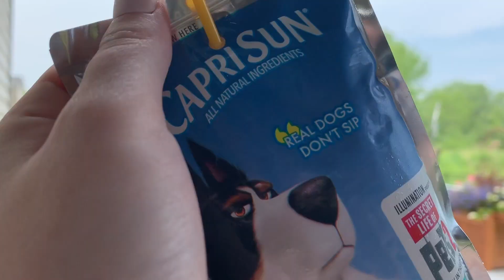The ultimate relationship test!!! *first challenge video*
We created several challenges and completed all of them. We could trade two challenges and pass on one. We had a ton of fun filming something different and hope you guys enjoyed it!

Rebekah's Instagram: rmbrunette7